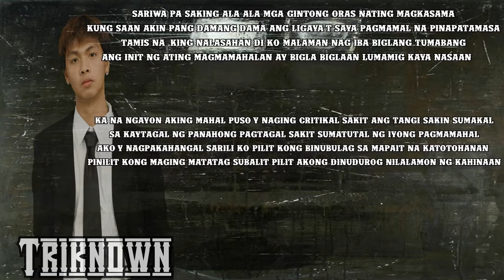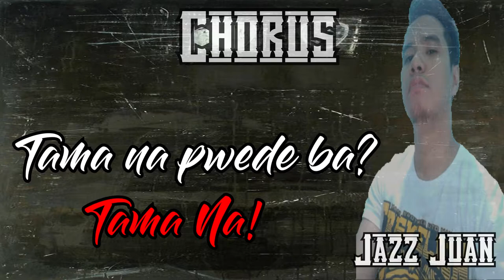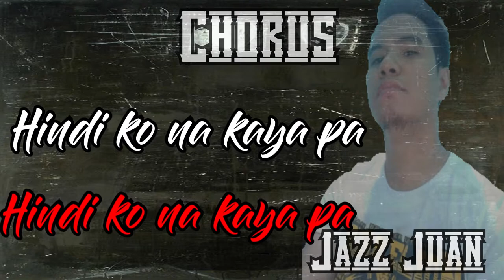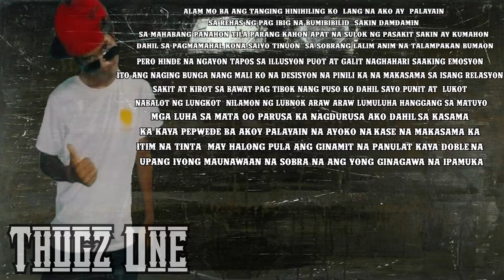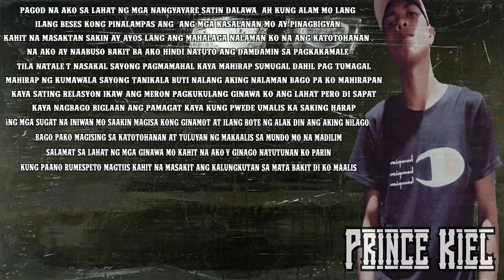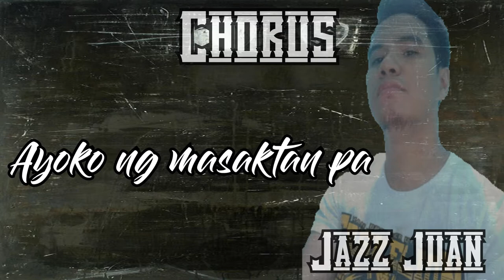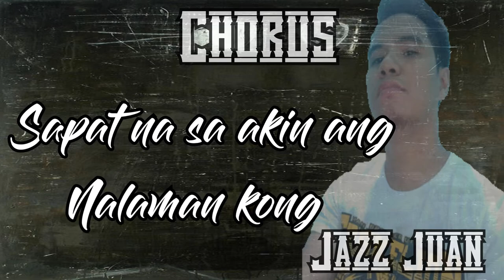Palayain - Triknown x DK1 x Thugz One x Prince Kiel x Jazz Juan (Reality Check Mixtape)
Reality Check Mixtape

Track 11

Palayain - Triknown x DK1 x x Thugz One x Prince Kiel x Jazz Juan

1st Verse - Triknown
2nd Verse - DK1
3rd Verse - Thugz One
4th Verse - Prince Kiel
Chorus By Jazz Juan

●Beat Produced By : LC BEATS
●Arrange & Mastered By: Triknown
●Produced By: Triknown
●ArP Muzik

Reality Check Mixtape

▶ 1. Kami Ang Alibata ( ARP ALLSTAR)
▶ 2. Tula ( Reality Check Intro ) - Triknown
▶3. Peke - Triknown x Cozy x Big Jeng
▶4. Naranasan - Triknown x Big Jeng
▶5. Pareho Lang - Triknown
▶6. Pag Asa Ng Bayan - Triknown x Big Jeng
▶7. Simula - Triknown
▶8. Di Ka Kawalan - Triknown
▶9. Sana'y Di Nalang - Triknown
▶10. Tigil Na Natin - Thugz One x Prince Kiel x Triknown x DK1
▶11. Palayain - Triknown x DK1 x x Thugz One x Prince Kiel x Jazz Juan